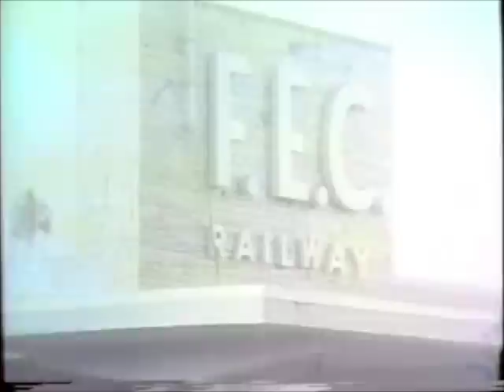St Augustine Civil Rights Demonstrations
This film provides extensive footage of the St. Augustine civil rights demonstrations. It shows demonstrations by blacks on the beach in St. Augustine, counter demonstrations by whites, speeches made by Dr. Martin Luther King Jr. and Governor Farris Bryant, and speeches by segregationists such as Reverend Connie Lynch, Richard "Hoss" Manucy, and Klansman J.B. Stoner. It also includes scenes of the highway patrol sent in to assist local law enforcement officials. From the Florida Memory Project.